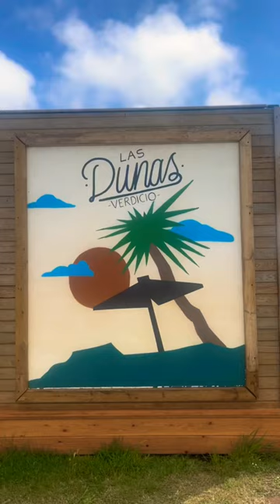¡Viaja a Asturias y descubre el increíble Chiringuito Las Dunas de Verdicio!